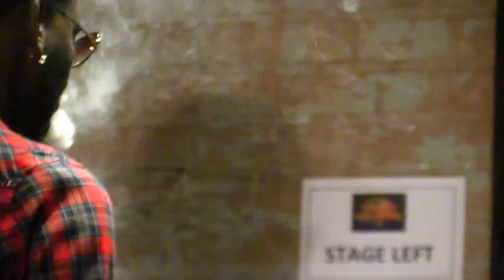Young Dolph- South Side Ball Room Performance Dallas, Tx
Black Magik Productions